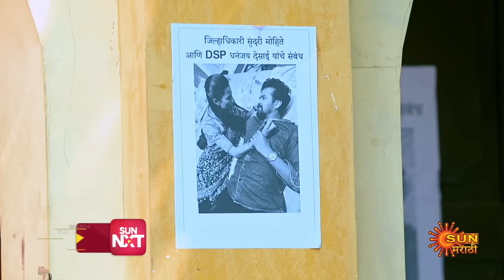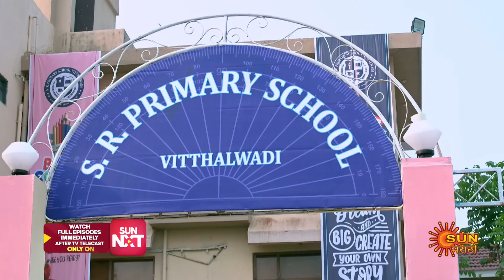Sundari - Highlights |30 Nov 2023 | Full Ep FREE on SUN NXT | Sun Marathi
Watch the Highlights of the Marathi serial "Sundari" which airs on Sun Marathi TV.

Sundari: The story of an ambitious village girl| Sundari. Circumstances force Aditya to marry an ambitious girl Sundari while in love with another. Later he ties the knot with Anu & leads a double life. Watch Sundari rise above the shackles of a loveless marriage to achieve her IAS dream.